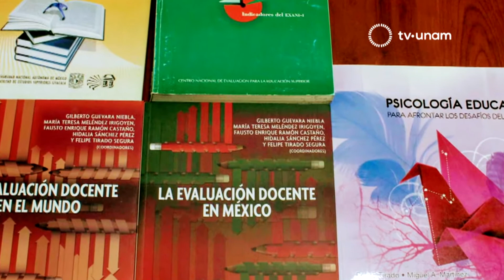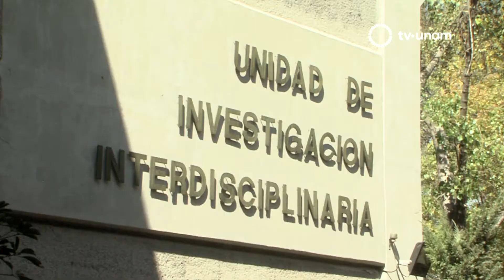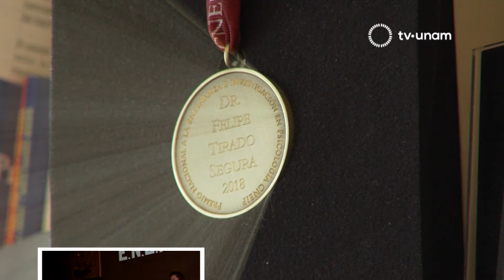Profesor Emérito Dr. Felipe de Jesús Tirado Segura